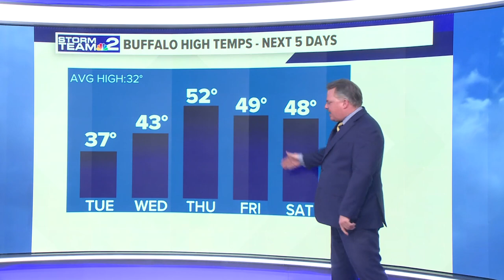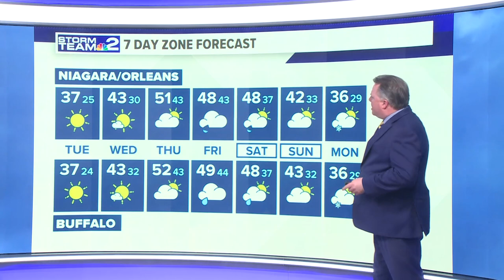Midday Weather Forecast with Storm Team 2 Patrick Hammer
Midday Weather Forecast with Storm Team 2 Patrick Hammer -- 2/6/24